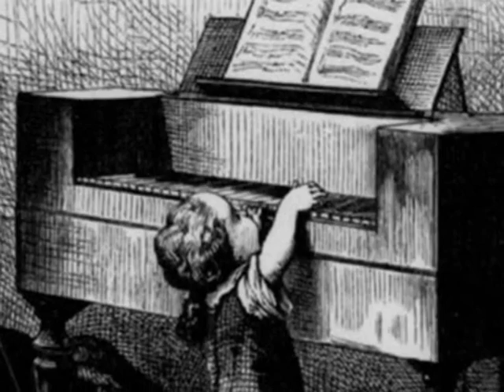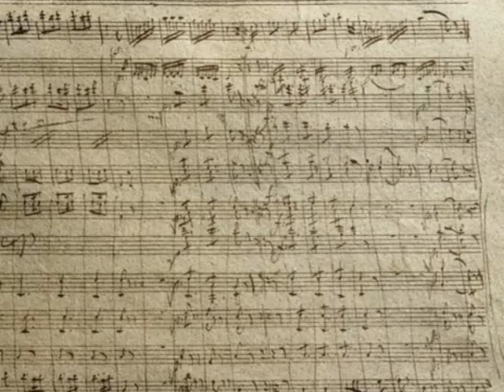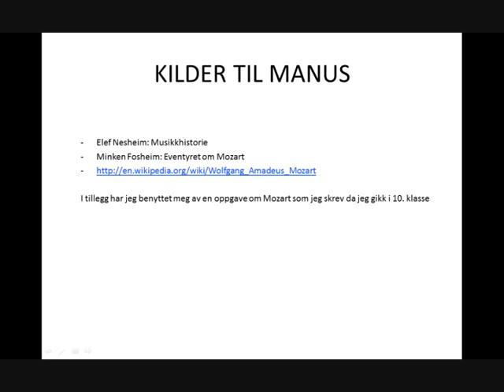Digital bildefortelling om Mozart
Arbeidskrav på IKT for lærere, laget i 2011